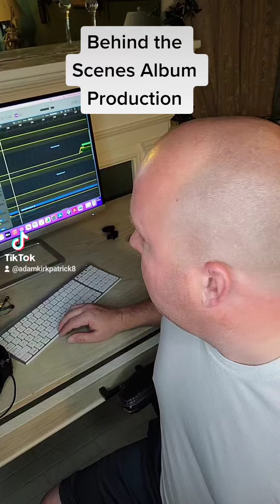New Album Coming Soon